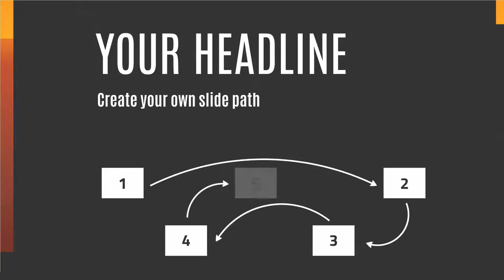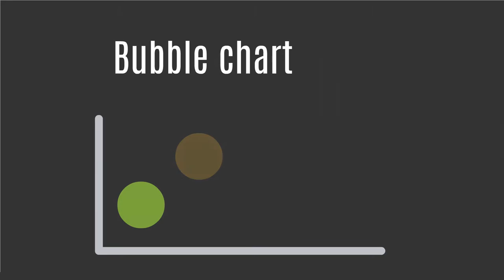Upside Town - Prezi template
Prezi has a background image of a dark mountain near sunset and an upside down city at sunrise. Cool animation effect happens when moving from one slide to another where city or mountains will appear with the 180-degree turn.